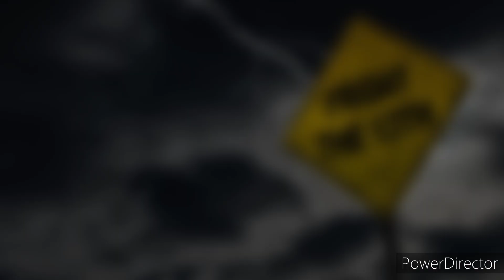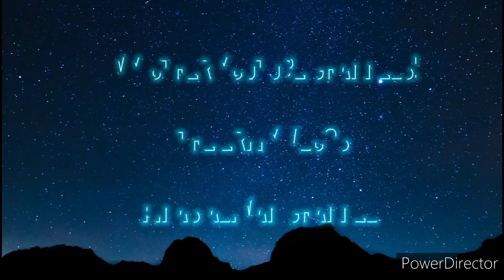15 Popular na PAMAHIIN NG MATATANDA para UMAKIT NG SWERTE sa PERA at MARAMI PA!✨💸🌿